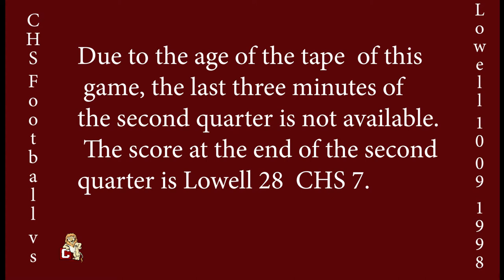CHS Football vs Lowell 10-09-1998